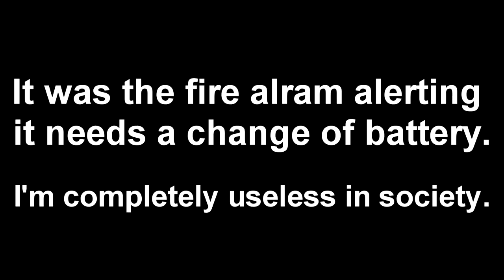Autistic Man-Child Unboxes Blue Yeti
hargle bargle